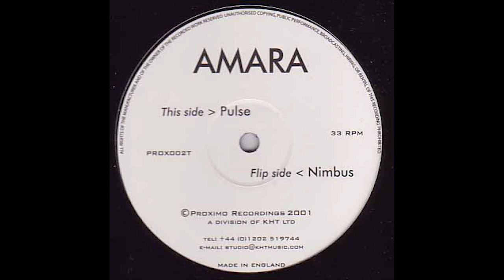Amara - Pulse (Original Mix)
Label: Proximo Recordings ‎– PROX002T
Format: Vinyl, 12"
Country: UK
Year: 2001
Genre: Electronic
Style: Trance